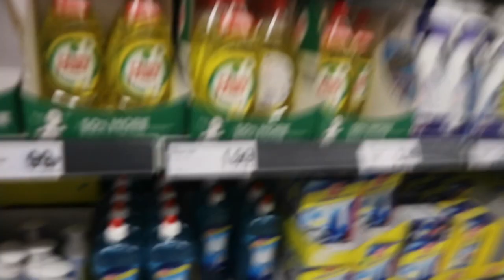MESSY HOUSE ALL DAY CLEAN WITH ME WHOLE HOUSE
! ANNOUNCEMENT !